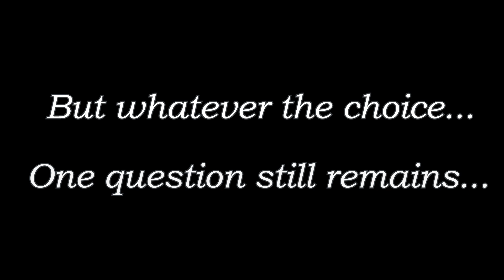Starfall - Book Trailer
The book trailer video for Sratfall by B.C. Charles

Welcome to the captivating debut novel by the talented B.C. Charles—Starfall. This fast-paced, high-energy story introduces a rich tapestry of complex characters and sets the stage for an unfolding epic, perfect for superhero lovers of all ages.
Meet Nathan Hawkins, a bullied social outcast with a secret: he has the unsettling ability to create and control fire. When a family history project leads him to uncover that his father may have been involved in researching a mysterious object that crashed into a nearby forest two decades ago—an object known as Starfall—Nathan’s life takes an unexpected turn.
This revelation propels him into a quest for discovery, where he encounters a teenage cult that worships Starfall, led by another outcast with superpowers who seeks vengeance against those who have wronged him and Nathan. Now, Nathan faces a critical choice: will he join the cult, or will he stand against it?

“The author’s concise prose sets an unwavering pace, even as Nathan conducts his research and characters chat, bicker, and occasionally voice their regrets.… Relatable and superpowered youths lead a sublime cast and a riveting story.”
                                                                                                                                                    - - Kirkus Reviews